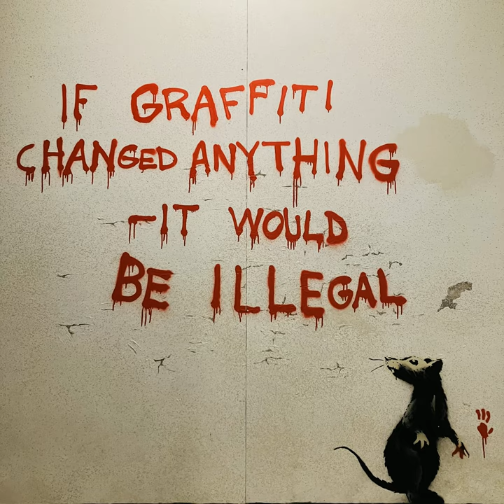The World of Banksy